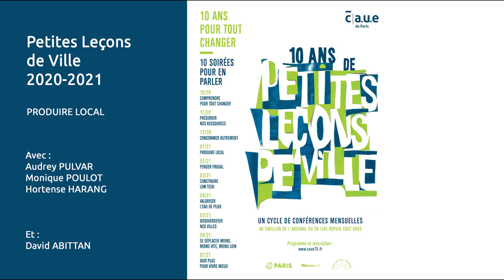Petites Leçons de Ville 2020 - Produire local - Audrey Pulvar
Produire local à Paris, par Audrey Pulvar